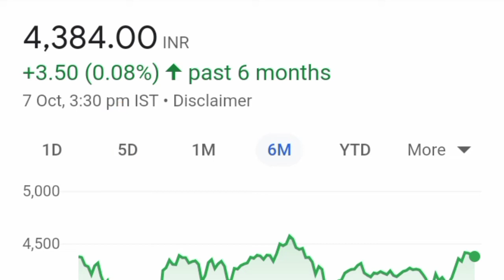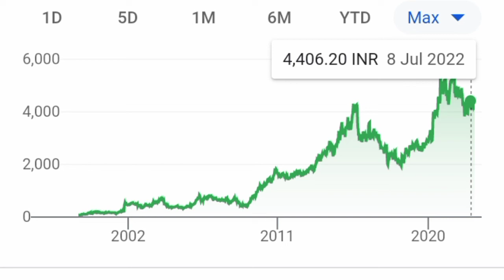Dr Reddy Share Latest News Today Dr Reddy Share Price Target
1. Best penny stocks Buy 3. Penny shares 6. Penny stocks 7. Best Penny stocks under 5 rupees 8. Share under 1 rupees 9. Best Penny share to Buy in 2022 10. Best stocks under 10 rupees 11. Fundamentally strong Penny stocks 2022 12. Penny Stocks for Long Term Investment 13. Good penny stocks for 2022
14. Multibagger Penny stocks 2022 india 15. Penny shares to Buy 2022